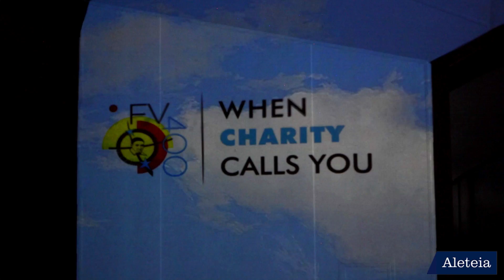Father Wilfred Raymond: "Sapeva che Jim Caviezel era un mio amico ad Hollywood"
"Ho vissuto nella parrocchia frequentata da molti attori di Hollywood, ma il mio lavoro era quello di Direttore Nazionale della Family Theater Productions. Organizzavamo un festival cinematografico studentesco intitolato Angelus. È una competizione per studenti universitari a Hollywood, e siamo entrati in contatto con padre Tomaz Mavric. Conosceva Angelus e sapeva anche che Jim Caviezel era un mio amico a Hollywood, quindi mi ha chiamato e mi ha chiesto se potevo parlare con Jim per sapere se era disposto a partecipare a questa cerimonia, per onorare il 400° anniversario di San Vincenzo de' Paoli." - Padre Wilfred Raymond, Roma 20 Ottobre 2018

"I lived in the parish where a lot of Hollywood actors came, but my work there was the National Director of Family Theater Productions. We used to run a student film festival called “Angelus”. It’s a competition for university-level students for films in Hollywood, so we connected with Fr. Thomas Maverick. He know about Angelus; he also knew that Jim Caviezel is a friend of mine in Hollywood, so he called me and he asked if I would speak to Jim Caviezel to see if he would come and participate in this ceremony, here, honoring the 400th anniversary of St. Vincent de Paul". - Father Wilfred Raymond, Rome 20 Ottobre 2018

Prodotto da: Aleteia Italiano

In collaborazione con:  La Famiglia Vincenziana

Foto di Jim Caviezel:  Genevieve (CC-2.0)

Logo Family Theater Productions: concessione della Holy Cross Family Ministries

Ferdinando Baroffio - Vince